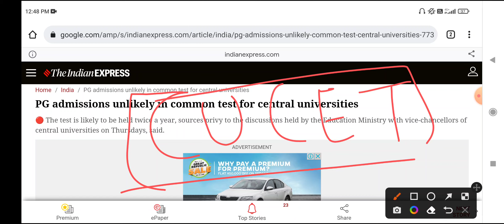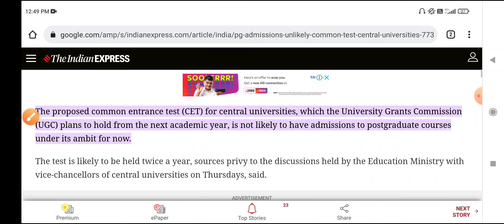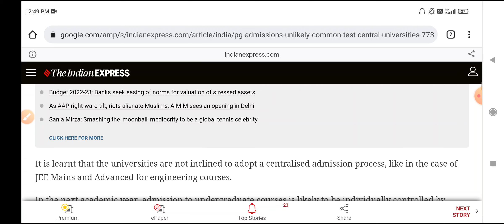CUCET | All UG courses covered in CUCET | latest CUCET update | CUCET admission | college admission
cucet ug course 2022
cucet ba admission 2022
cucet admission process 2022
common entrance test